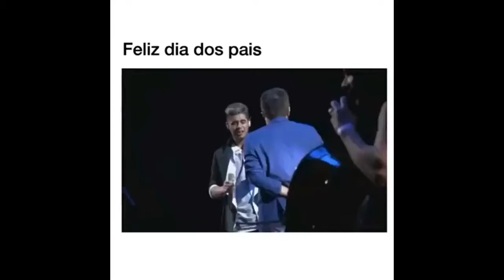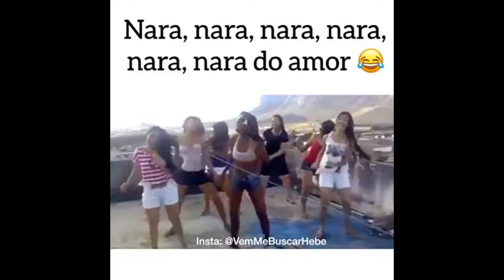SOU EU NA VIDA PARTE #1 TO SEM INDEIA PRA POSTAR VIDEOS